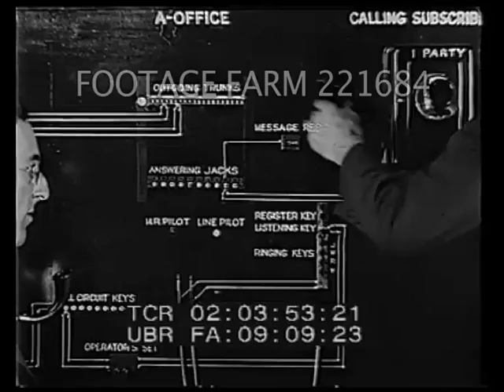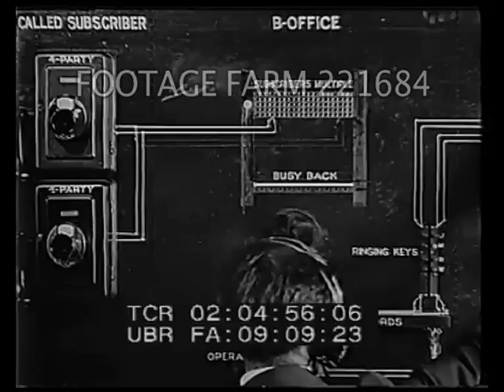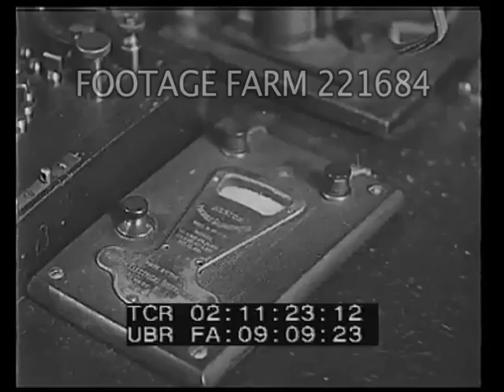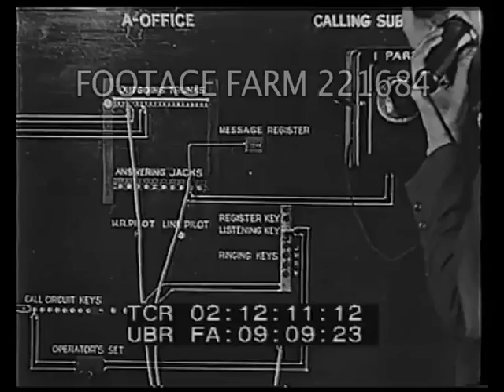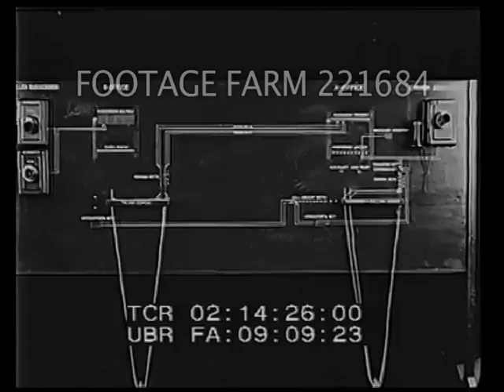Telephone Operators; Cable Installation; Telegraph & Telegraph 221684-01 | Footage Farm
[1920s - Telephone Operators; Cable Installation; Telegraph & Telegraph Sending]
Telephone wiring panel, CU attaching screws.  Mechanical rotating ?? & machinery.
02:00:55  Telephone operators reading & talking in lounge of living quarters.  Moving along cafeteria line to cashier.  Room full of young women eating at tables.  Cooks & cooking staff in kitchen.
02:02:16  Line repairman splicing wiring in underground.  Man on pole platform attaching wires.  Underground wiring repairs by two men.
02:03:25  Slate.  Pulling wire from large Western Electric drum into manhole in street; men feeding large cable w/ pedestrians & city traffic passing.  People watching.
02:03:49  Diagram of phone system on wall, man traces path of signal.
02:05:20  Bank of counters.  Switchboard operators w/ headsets & connecting jacks at work.
02:05:51  Man w/ tool wagon above manhole in street, cars passing; park & city buildings behind.
02:06:10  Equipment in display case.  Man reading instrument in battery racks (?).  CU batteries.
02:07:10  Car along country road lined w/ telephone poles, stops.  Repairman straps on climbing hooks & climbs pole into many wires on five cross bars. Tests circuits.
02:09:11  Man on platform on single pole w/ lines in alley behind houses.  Opens cable w/ many wires & splices wires for circuits w/ box on pole.
02:10:42  View in ditch w/ clay blocks to carry six channels of cables; men placing additional ones.  CU of cables entering building thru brick wall.  CU meter registering current.
02:11:29  Man at control panel w/ electric dynamos (?) beginning to turn.
02:11:51  Two men at diagram of phone system, listening w/ earphones testing circuits of one-party & four-party circuits.  Man w/ pointer explaining system to young man.
02:14:29  Man beside Benjamin Franklin on rooftop overlooking city.  Man pours acid into wash tub as Franklin watches.
02:15:08  Women at rows of teletype machines w/ ticker tape.  MCU typing telegram.  CU man typing on keys w/ ticker-tape running past.  Men reading tickertape & using telegraph keys.
Instruction; Americana; Repairmen; AT&T; American Telephone & Telegraph;
NOTE:  Bell Telephone logo seen on repair truck originated in 1921.